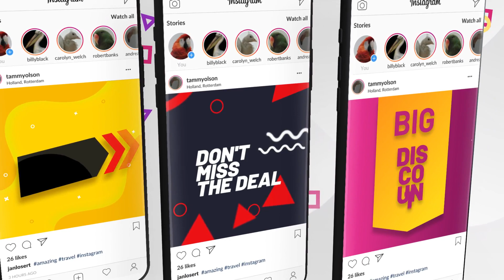Black Friday Instagram Scenes | After Effects Template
AFTER EFFECTS PROJECT TEMPLATES - VIDEOHIVE